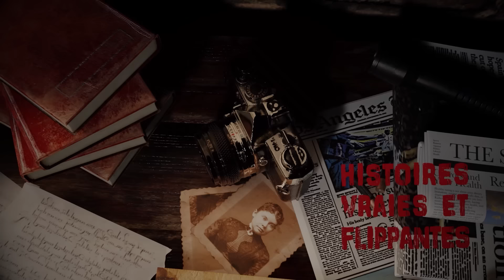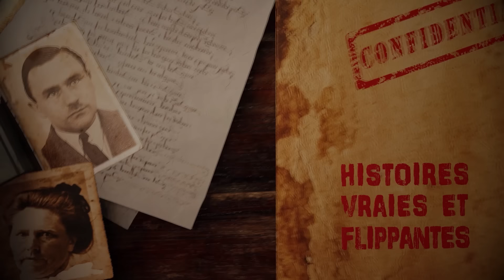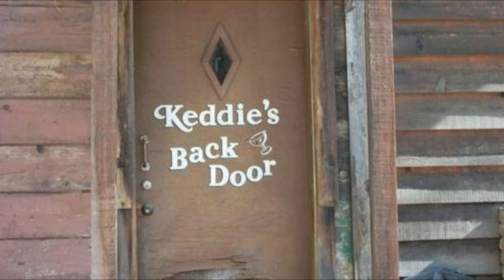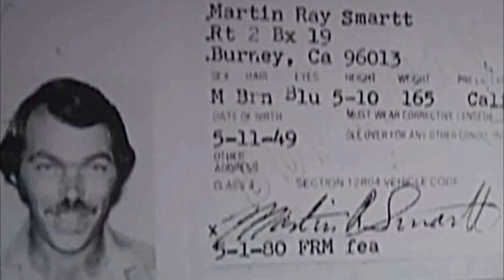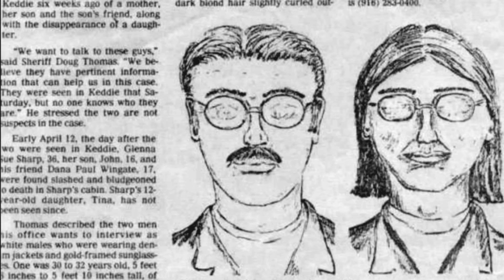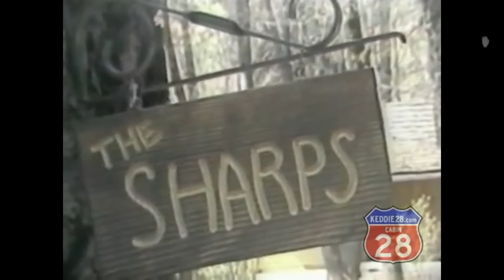à 14 ANS elle DÉBARQUE en PLEIN MASSACRE FAMILIAL : L'HORREUR du CHALET 28 (HVF)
12 Avril 1981, Sheila rentre chez elle après une soirée entre amie, 3 corps gisent au milieu du salon...

Vidéo montée par VzionYT // Illustration Nicolas Ghisalberti

00:00 INTRO
2:21 LE CHALET DE L’HORREUR
7:22 LE DEBUT D’ENQUÊTE
11:37 OU EST TINA ?
21:36 LES DERNIERS REBONDISSEMENTS
26:47 APPEL AVEC LIONEL
30:55 QUI EST COUPABLE ?